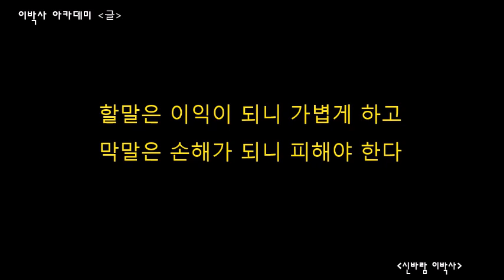[생각의글] 할말과 막말 | "할말은 이롭고 막말은 해롭다"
신바람이박사 | 정토회 수행자 | CHO | 레이저공학 박사 | (주)아이엠티 CTO